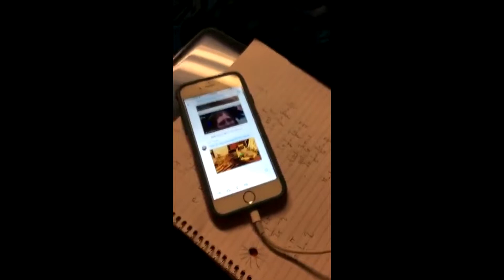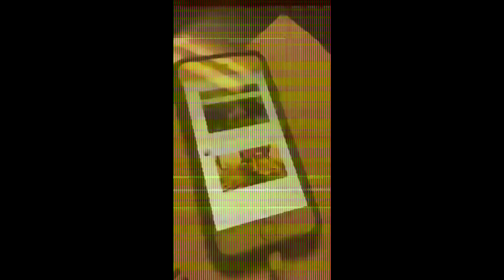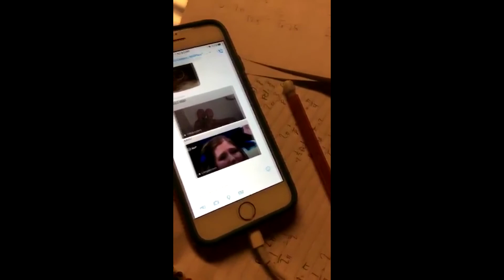Skype Audio Glitch